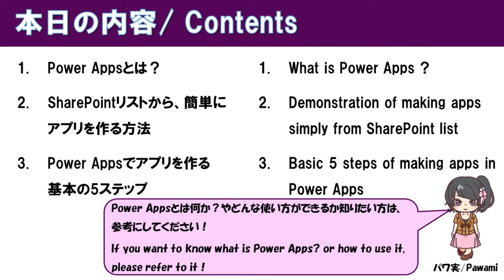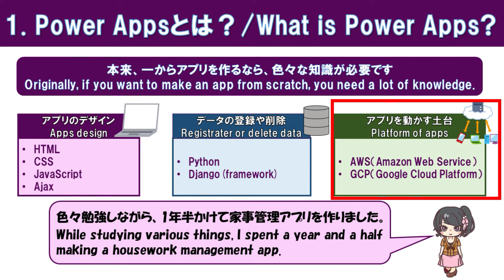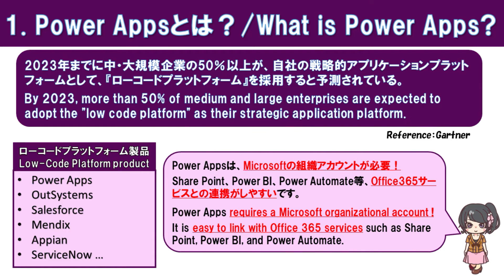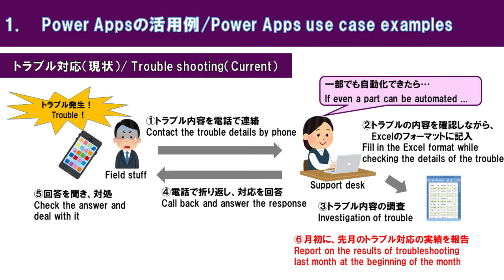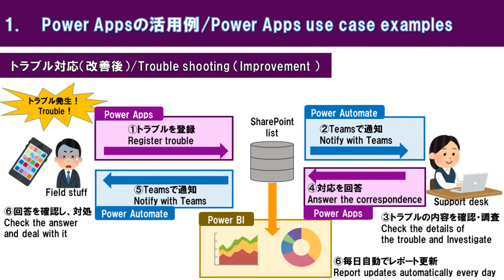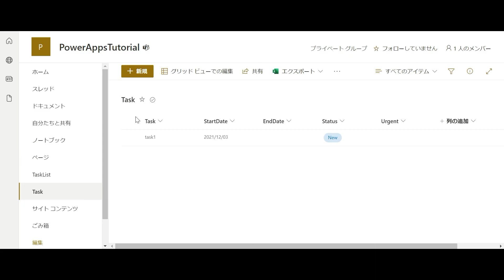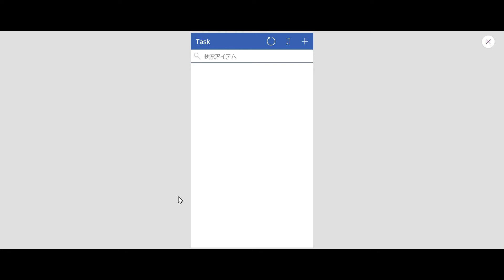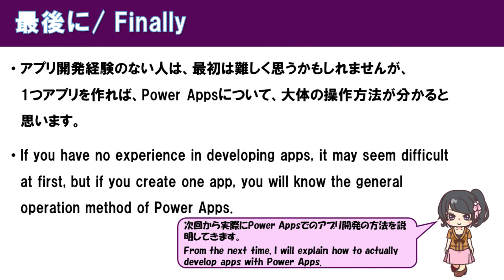【PowerApps入門】15分で分かる！PowerAppsでできることは？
Power Apps入門編「Power Appsとは？何ができるのか？」を解説します。
Power Appsを使った業務改善例や、簡単なアプリ作りのデモも紹介します。
Power Appsがどういうものか、簡単に知りたい方は、参考にしてください！

●目次
00:54 １．Power Appsとは？
07:42 ２．SharePointリストから、簡単にアプリを作る方法
10:22 ３．Power Appsでアプリを作る基本の５ステップ

●パワ実のPower Apps本の購入はこちらから
‹Amazon›

●関連サイト
Power Appsでできること、できないことは？Power Platformを活用して業務フローを改善！

Power Automateでできることは？Power Apps、Power BIと連携した活用事例も紹介！

Power BIでできることは？データに基づく意思決定に役立つ！

【PowerApps入門】アプリ作り実践 #2 アプリ設計方法② －データ型とデータベース設計－

【PowerApps入門】アプリ作り実践 #4 アプリ開発① －キャンバスアプリ実装の基本－

Power Platformに関するご相談などは、以下のリンクよりお願いします！